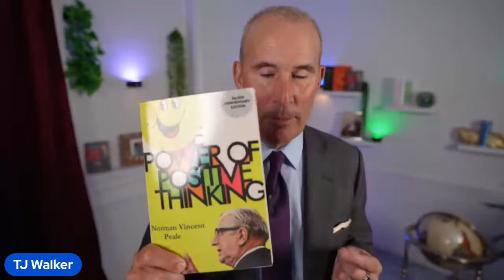Influencing People in the Digital Age: Strategies for Success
Learn powerful strategies for influencing people in the digital age. Perfect for anyone looking to improve their public speaking skills and influence others.

TJ's Amazon Store.

Looking to invest time (but not money) into advancing your career?